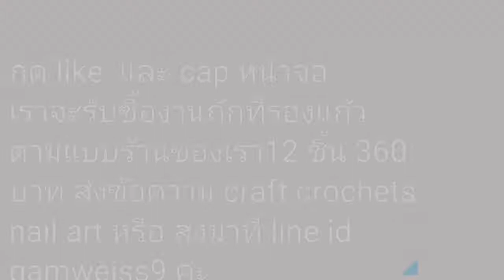โครเชต์ที่รองแก้ว#2 glass coaster